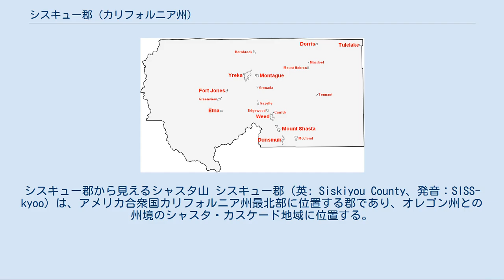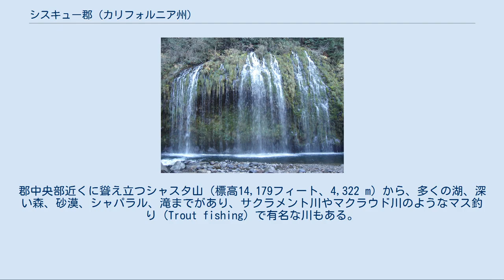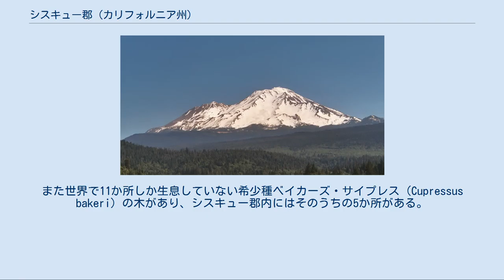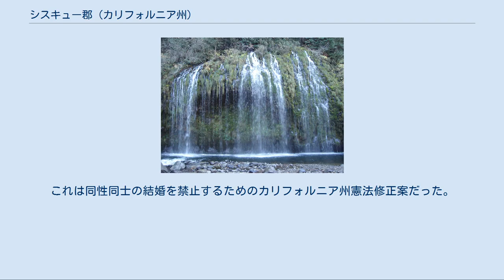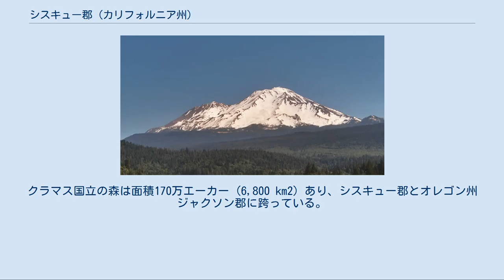シスキュー郡 (カリフォルニア州)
シスキュー郡から見えるシャスタ山 シスキュー郡（英: Siskiyou County、発音：SISS-kyoo）は、アメリカ合衆国カリフォルニア州最北部に位置する郡であり、オレゴン州との州境のシャスタ・カスケード地域に位置する。
2010年国勢調査での人口は44,900人だった。
郡庁所在地はワイリーカである。
自然の景観に溢れアウトドア活動ができ、カリフォルニア・ゴールドラッシュ時代の歴史もあるので、州内でも重要な観光地になっている。
 シスキュー郡は1852年3月22日に、シャスタ郡とクラマス郡（1874年に廃郡）の一部から創設され、シスキュー山脈に因んで名付けられた。
1855年には郡領域の一部がモドック郡に割譲された。
 シスキュー郡はカリフォルニアセントラルヴァレーから太平洋岸北西部に続くシスキュー・トレイルの中央部に位置している。
シスキュー・トレイルはインディアンの踏み固めた道を元に、1830年代にハドソン湾会社の罠猟師達が拡張し、さらにカリフォルニア・ゴールドラッシュ時代にフォーティナイナーズが拡大した。
 1851年、今日のワイリーカ近くで重要な金脈が発見された後、数多い山師がこの地域に満ちあふれた。
この時代の状況は詩人で作家のホアキン・ミラーによる半自叙伝風小説『モドック族の中での生活』に詳しい。
 1880年代半ばにシスキュー・トレイルに沿ってセントラル・パシフィック鉄道が建設され、最初の観光の波が起こった。
観光客は郡内に多くある夏のリゾート地で「水を楽しむ」ために訪れ、狩猟や釣りなどアウトドア活動を楽しんだ。
サザン・パシフィック鉄道（セントラル・パシフィック鉄道の後継者）がこの地域を通る鉄道線を「数多い不思議の道」と呼ぶことで地域の景観を宣伝した。
 1940年代初期、シスキュー郡では半分真面目にジェファーソン州を創る運動が起き、北カリフォルニアの数郡とオレゴン州南部の数郡を合わせて新しい州を創ろうとした。
 「シスキュー」の語源は明らかでない。
ある説ではチヌーク族インディアンの言葉で「尾の短い馬」であるとされている。
またある説は1852年に州上院で議論されたことであるが、1832年にミシェル・ラフランボワとハドソン湾会社の罠猟師隊がアンプクワァ川を渡った時に6個の大きな石あるいは岩がそこにあったので、フランス語の名前"Six Cailloux"、すなわち「6個の石」がその渡河地点に付けられたというものである。
さらに別の説では、ホーンブルック近くでクラマス川を渡るときにスコット・バレーを「発見」したことで知られるハドソン湾会社の別の罠猟師、スティーブン・ミークがこの地域に"Six Cailloux"という名前を付けたというものである。
 ダンスミュア近くにあるモスブレーの滝 シスキュー郡は地理的に多様である。
郡中央部近くに聳え立つシャスタ山（標高14,179フィート、4,322 m）から、多くの湖、深い森、砂漠、シャパラル、滝までがあり、サクラメント川やマクラウド川のようなマス釣り (Trout fishing) で有名な川もある。
郡内にはキャッスル湖やシスキュー湖など湖や貯水池が点在している。
シャスタ山自体はウィンタースポーツの中心である。
郡西部のスコット・バレー田園部は広く樹木の並ぶ牧草地があり、大規模な牧場を支えている。
郡北東部のビュート・バレー、クラマス川下流、トゥール湖盆地などの盆地部は州内でも最も深く豊穣な土地があり、アルファルファ、ジャガイモ、ホースラディッシュおよび醸造用大麦が栽培されている。
ビュート・バレーは北アメリカでも最上級のイチゴの苗を育てている。
郡領域の大半は深い森があり、松、樅、オニヒバ、オーク、およびマドロナの木が見られる。
また世界で11か所しか生息していない希少種ベイカーズ・サイプレス（Cupressus bakeri）の木があり、シスキュー郡内にはそのうちの5か所がある。
 郡内の天然資源は今日、スキー、スノーボード、ハイキング、マウンテンバイク乗り、キャンプおよび原生林でのレクリエーションに使われることが多く、歴史的な伐採作業は連邦と州の規制のためにほとんどが行われなくなっている。
わき水は清澄で量が豊富にあると見られ、全国に送られる瓶詰め水の資源になっている。
クリスタルガイザーの大きな工場がウィードに近いシャスタ山の麓にある。
 シスキュー郡は面積で6,347 平方マイル (16,440 km2...